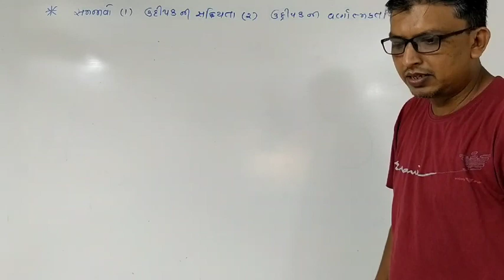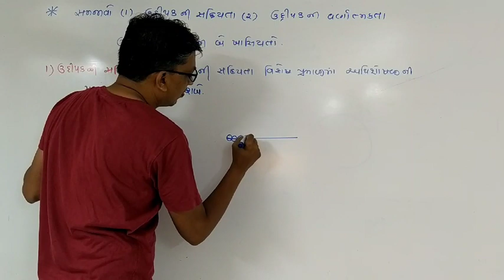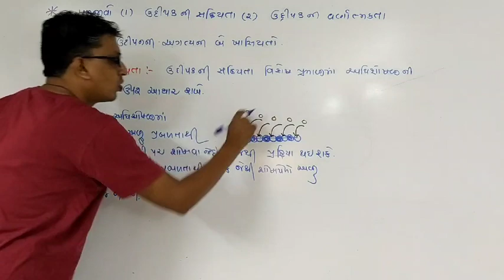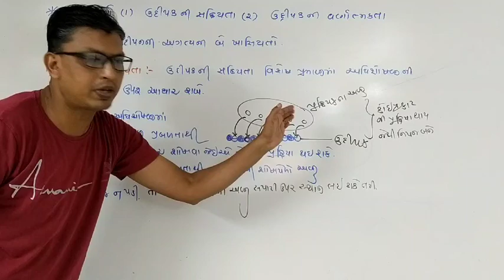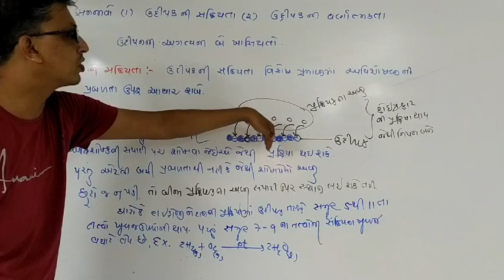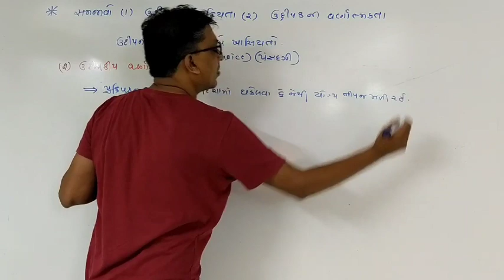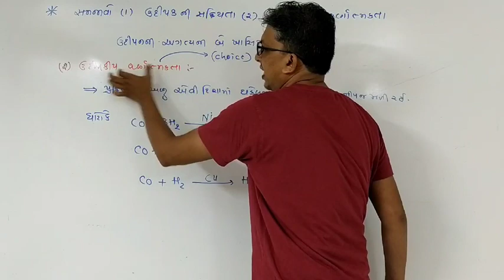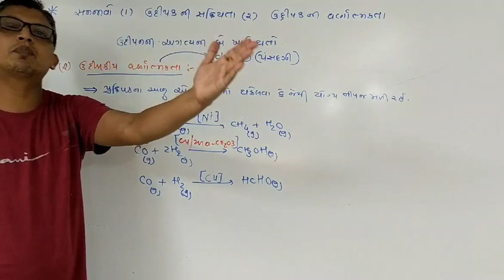L -18 સમજાવો ૧) ઉદીપકીય સક્રિયતા ૨) ઉદીપકીય વર્ણનાત્મકતા